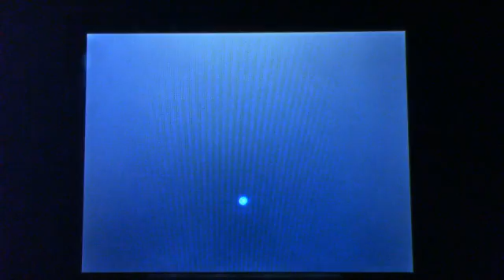Soul Silver Playthrough P87.wmv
In this video, I finish Route 46, only to begin Routes 47 and 48...